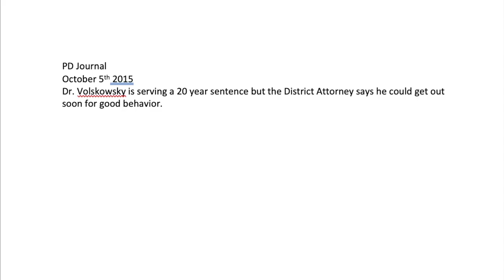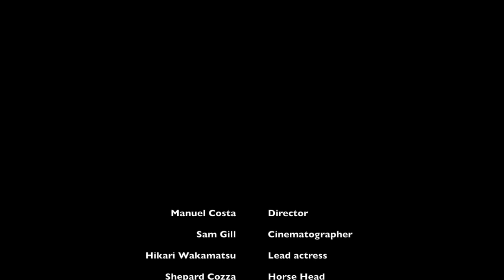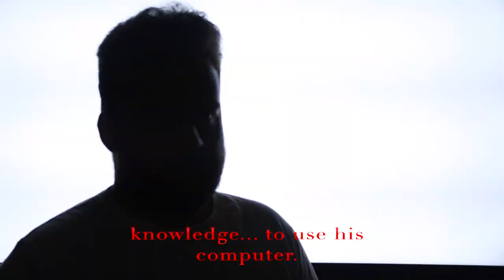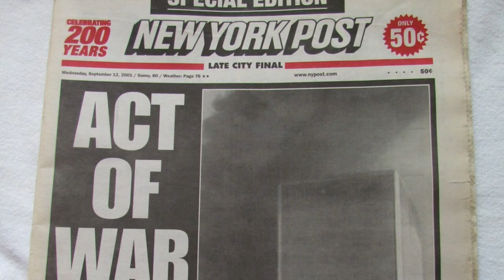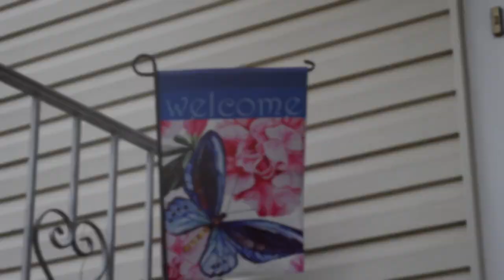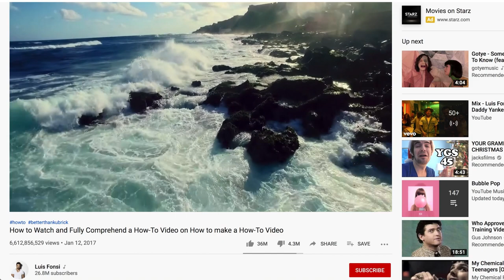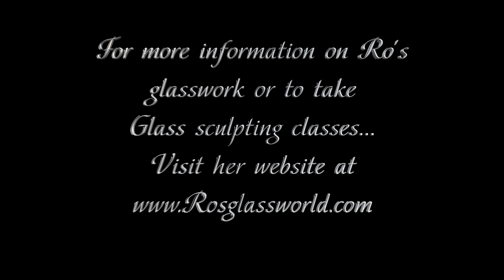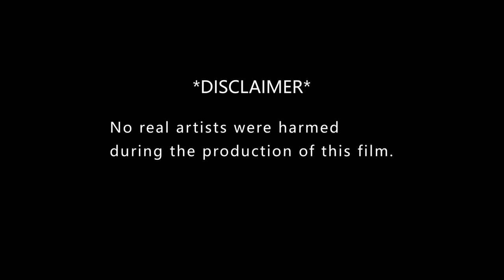WCC Spring Film Showcase 2020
Join us afterwards at 8:00PM for a Q&A session on Zoom. Meeting id: 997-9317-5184

Films Featured:
Jason Gregory- The Young Detective
Roman Danyluk- Back In The Pages
"Manuel Costa, Sam Gill, Hikari Wakamatsu, Shepard Cozza - Horse Head Smog Strangler
Matt LeStrange -The Scout
Gustavo Dutra -Twisted
Jimmy Lopez- burnt out
Roman Danyluk -Rotisserie Insanity
Jamilah Soto -Changed
Jimmy Lopez - Stoner's Mind
Taylor Headrick - Prevail
Julian Greenwell How to Make a -How-To- Video
Angelo Caba - The Transition Story of Angelo
Mazin Fawzy - Loving Alone
Jason Gregory -Ro's Colored Glasses
Matt LeStrange -The Birth of a Burger Flipper